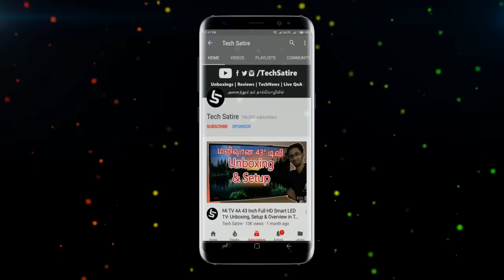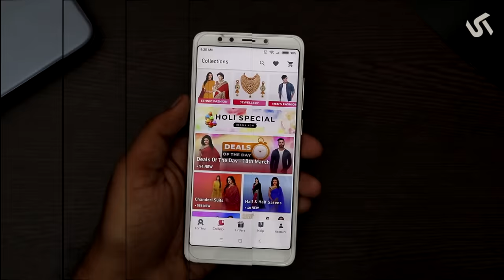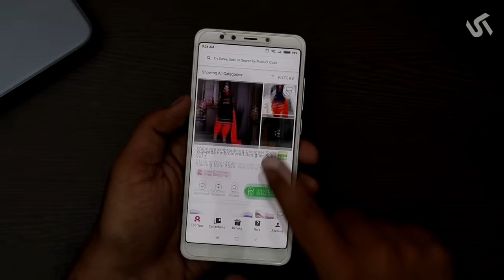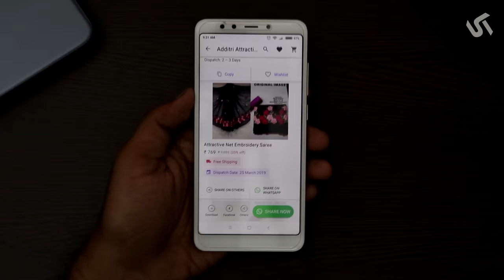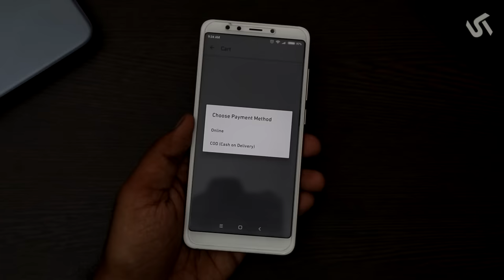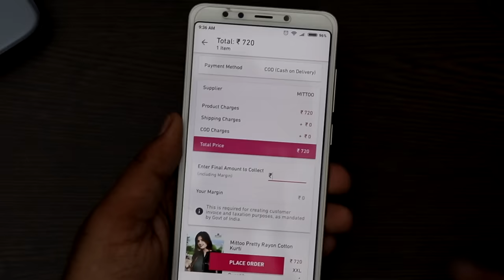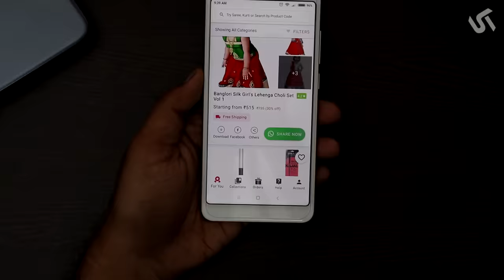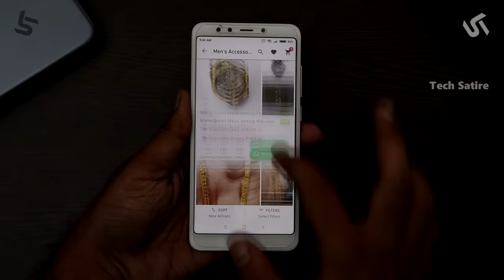ஒரு நாளைக்கு Rs 2000 சம்பாதிக்கலாம் -வீட்டில் இருந்தே வேலை! Earn Money Online From Home in Tamil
Online Earning Series Tamil - Earn money  Online from Home in India, Online Part Time Job without investment | Online Job for Women | Earn 2000 daily | Online Business from home using Mobile | Tech Satire

(Use this Code while Signup if you want Additional Discounts and Offers)